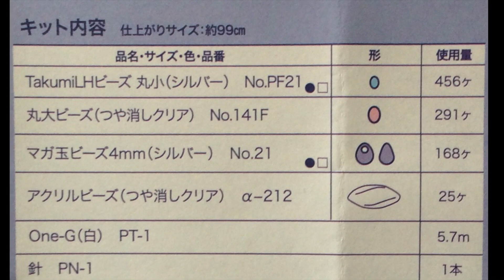【トーホービーズ】キットの作り方 TakumiLHビーズで作るビーズステッチアクセサリー！！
トーホー株式会社です。

今回は　穴の大きなビーズtakumiLHビーズを使ったキットのご紹介です。

スノードロップ　SA-17
シリーズのキットはこちらから

デージーチェーンとライトアングルで編むネックレス
仕上がりサイズ:約99cm

デザイナー は人気の周藤紀美恵 先生(株式会社キミエール主宰)
穴の大きいtakumiLH ビーズを使用しているから、
初心者さんにはチャレンジしやすく、上級者さんに
はいろいろな王道ステッチの再確認が出来ます。
シリーズ6点を作ることにより、糸始末や糸つなぎ
の方法も自然に身につき、ステッチの技術もワンラ
ンクアップしちゃいます。デザインは、流行に左右
されない、シンプルで使い勝手のよい実用的なもの
ばかりです。

まで